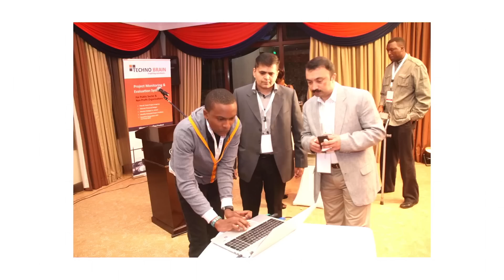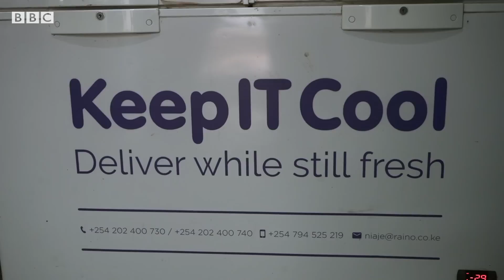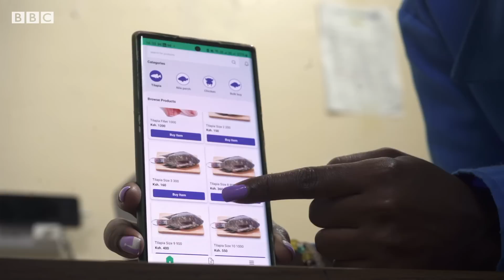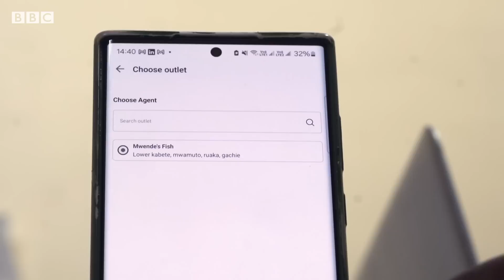The tech solutions helping fishing communities in rural Kenya | BBC News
Keep IT Cool (KIC) provides solar refrigeration and smart distribution solutions to help fishing and farming communities in rural Kenya.

Founder Francis Nderitu recently won the Earthshot Prize for his work on sustainability.

BBC Click’s Michael Kaloki went to meet him and some of the communities benefiting from the technology.